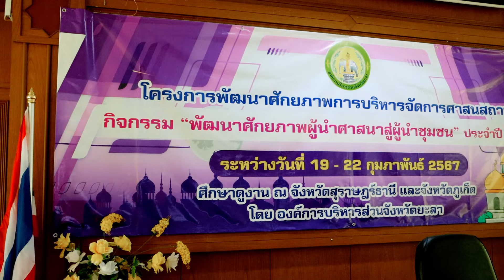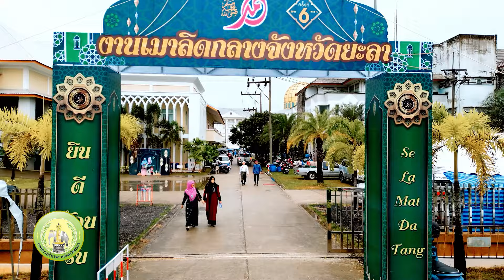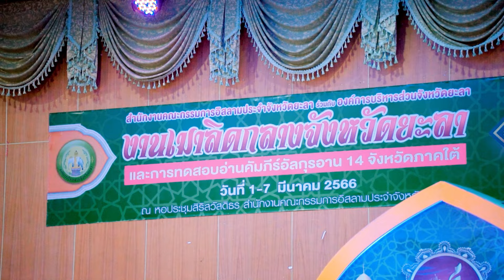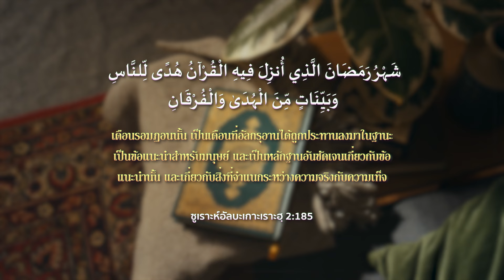รอมฎอนการีม |อบจ.ยะลาส่งเสริมผู้นำศาสนา โดยคุณซูฟียาน ดาตู ที่ปรึกษานายกองค์การบริหารส่วนจังหวัดยะลา